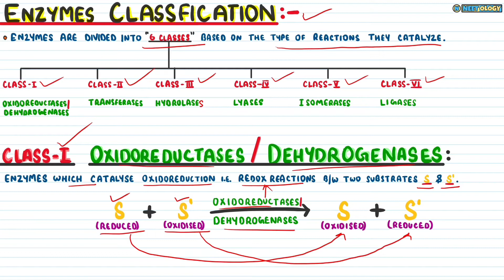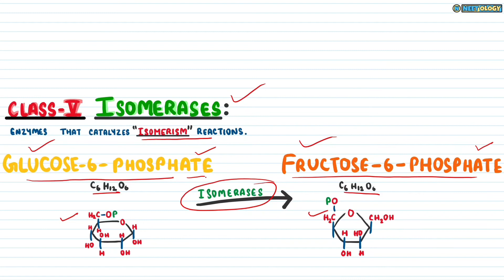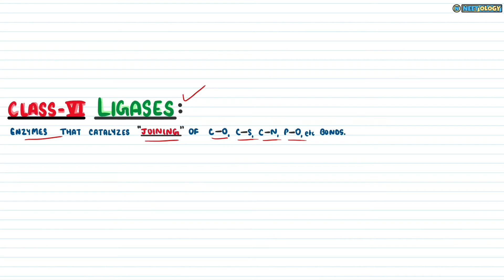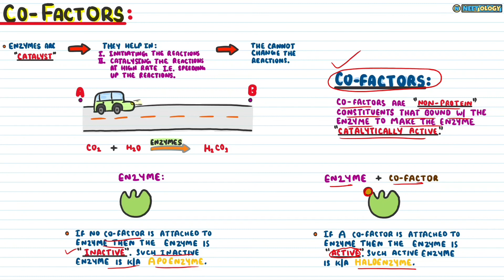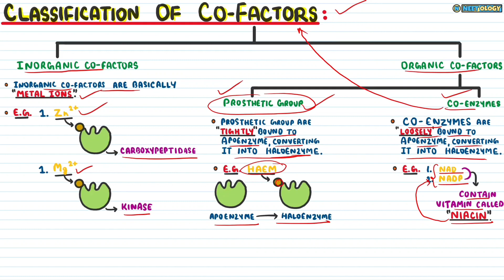Biomolecules| Lec 7- Enzymes, Enzymes Classification & Co-factors| Class 11| NEET| Neetology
💡Enzymes are catalyst that initiate a chemical reaction and speed up the process of product formation. Almost all the enzymes are proteins. Enzymes are divided into 6 classes. Non-protein constituents called co-factors are bound to the enzyme to make the enzyme catalytically active.

In this video lecture, we will learn about- Enzymes, Enzymes classification and Co-factors.🤓

See you in the next lecture of Biomolecules👋🏻
Take care😇